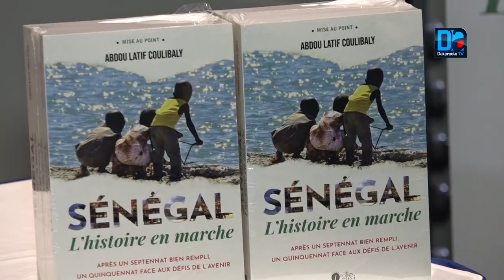Publication de "Sénégal Lhistoire en marche" Latif face aux défis de l'avenir du quinquennat